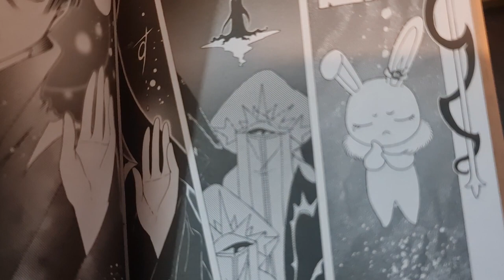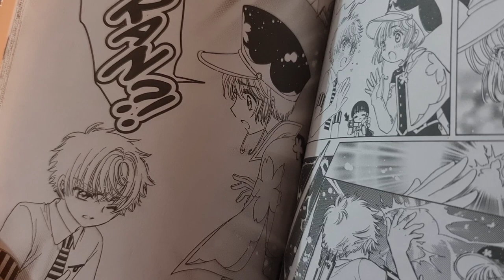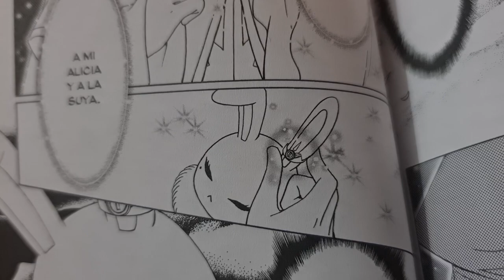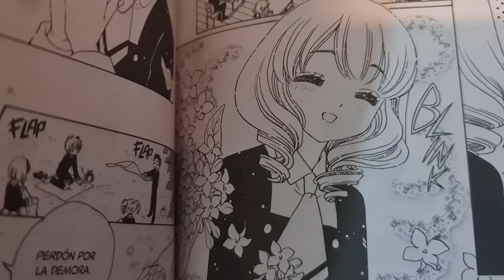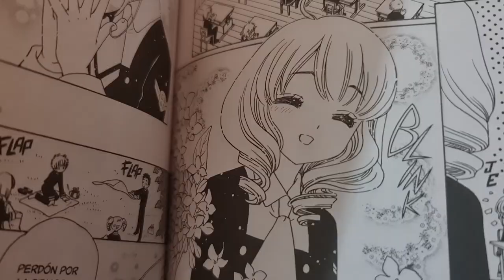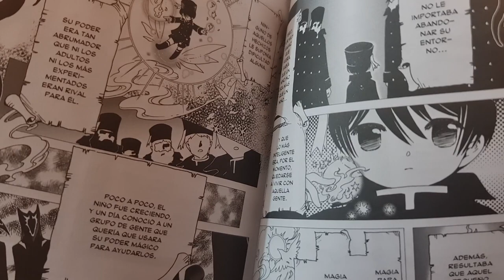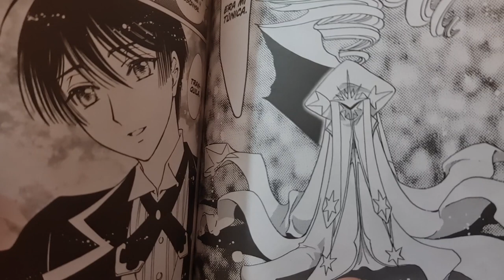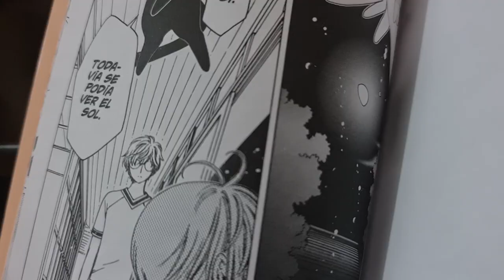¿SAKURA RECUPERÓ LAS CLEAR CARD? SE VIENE UNA BATALLA | MANGA CLEAR CARD 74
El capítulo 74 del manga Cardcaptor Sakura: Clear Card nos presenta un gran avance con dirección a un inevitable final de la serie.

¿Cuál es el siguiente paso de Sakura? Parece que lo tiene todo planeado y Shaoran estará junto con ella.

¡Atentos a la reseña!

Inicio
Resumen
¿Magia recuperada?
Reloj de Kaito
¿Lilie regresa?
¿Regresar tiempo?
¿Momo aparcerá?